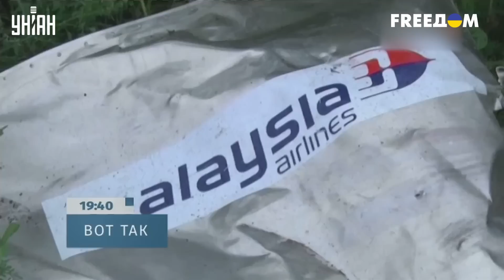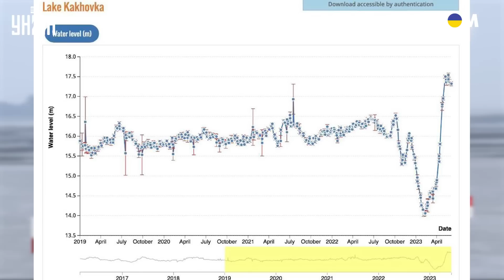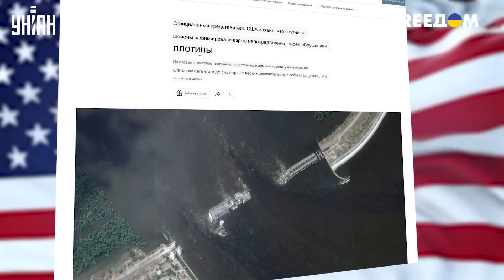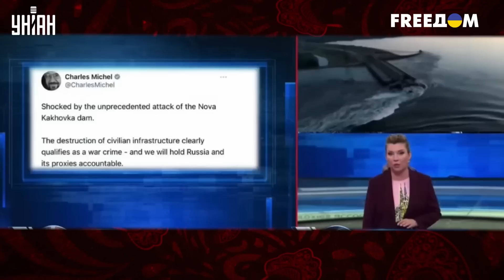Путин и его теракты: Беслан, "Норд-Ост" и Каховская дамба | Тайная жизнь матрешки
RU - Года правления Путина ознаменованы масштабными терактами и различными катастрофами. Свой кровавый путь он начал уже давно: взрывы домов, "Норд-Ост", Беслан. А теперь война в Украине и подрыв Каховской ГЭС. В новом выпуске проекта "Тайная жизнь матрешки" собрали самые жестокие теракты бункерного тирана.

UA - Роки правління Путіна ознаменовані масштабними терактами та різними катастрофами. Свою криваву дорогу він почав уже давно: вибухи будинків, "Норд-Ост", Беслан. А тепер війна в Україні та підрив Каховської ГЕС. У новому випуску проекту "Таємне життя матрьошки" зібрали найжорстокіші теракти бункерного тирана.